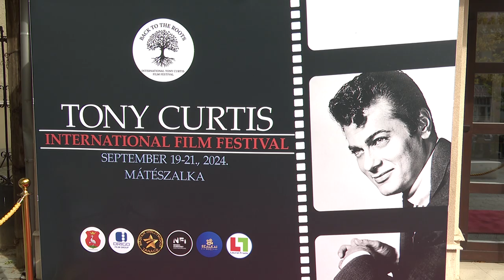Tony Curtis Filmfesztivál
Tizenhét országból, több mint száz alkotás érkezett az első Tony Curtis Nemzetközi Filmfesztiválra. Az eseményen játékfilm, rövidfilm, dokumentum-játék film és rövid dokumentumfilm kategóriában versenyeztek a pályaművek. A három napos rendezvény zárásaként a résztvevők megkoszorúzták Tony Curtis emléktábláját is.